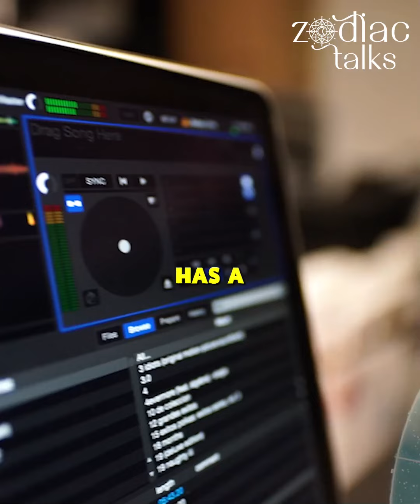Zodiac Signs 100% Relatable Most Likely to TikTok Compilation Part 1 | Zodiac Talks